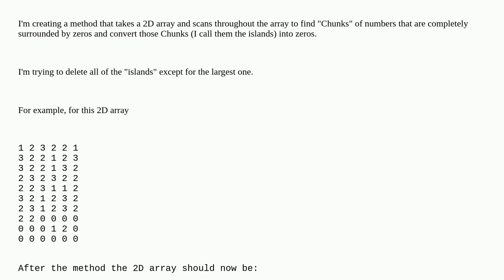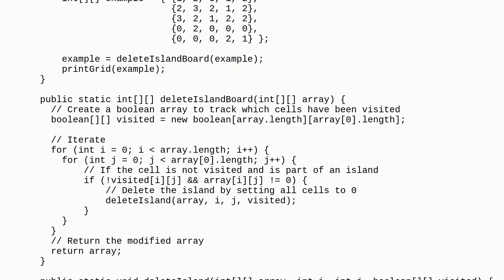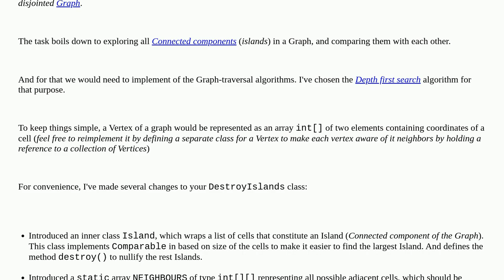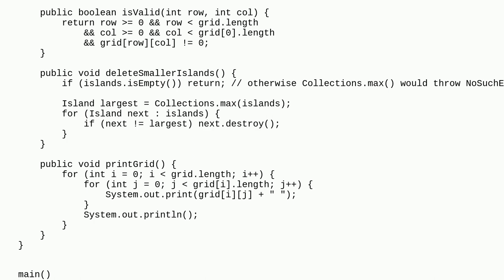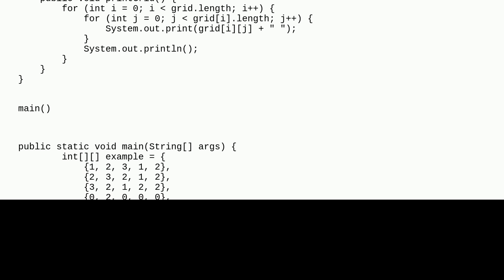How to delete an "Island" of numbers in a 2D array in Java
A special thanks goes out to the awesome community

  arrays math for-loop java algorithm